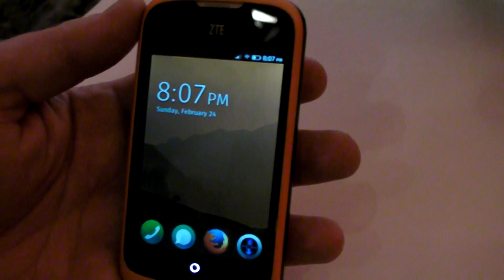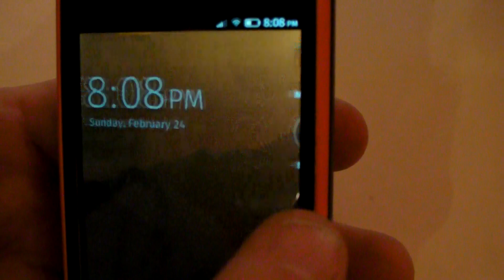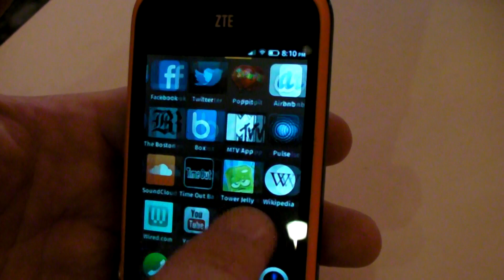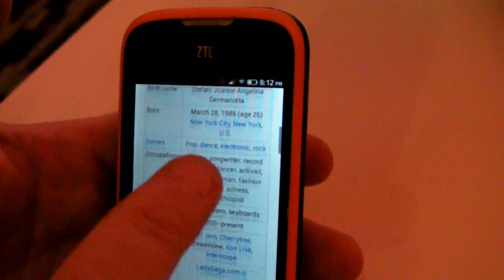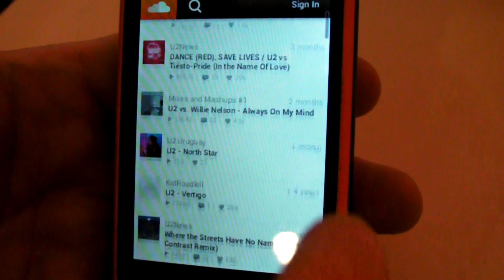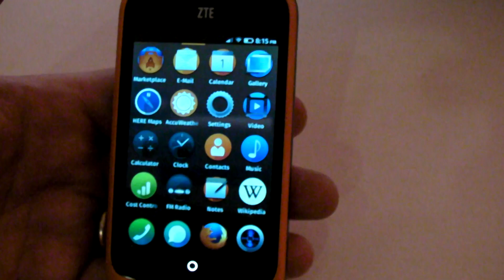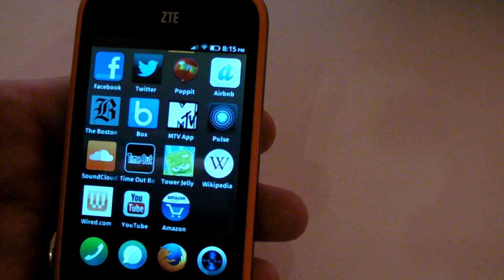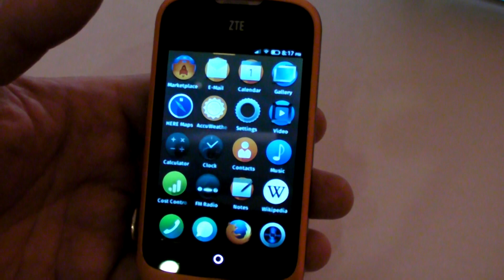Mozilla Firefox OS, le système d'exploitation pour les applicaitons en HTML5